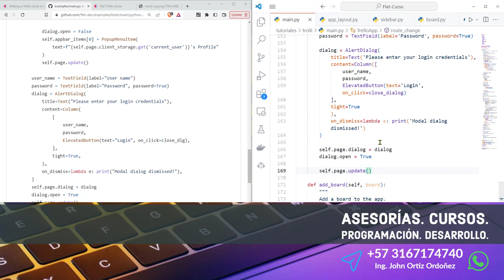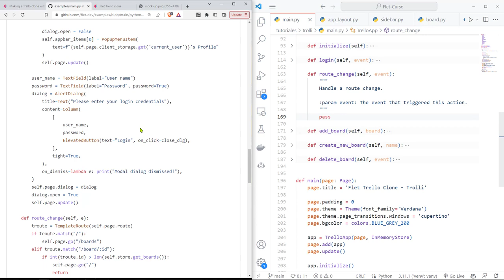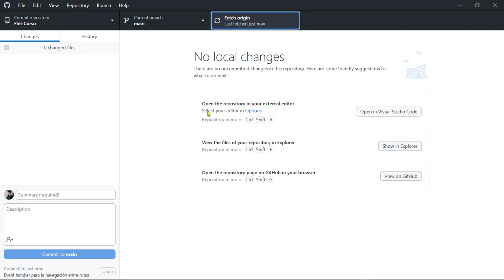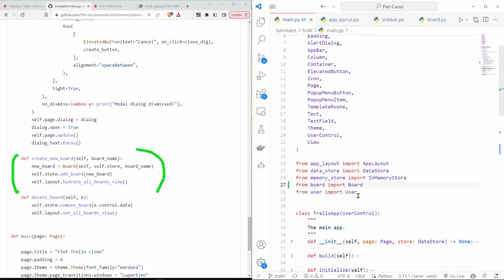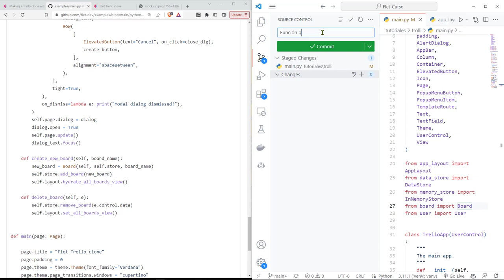Flet Curso: 251 TROLLI - Navegación entre Rutas con un Objeto RouteTemplate en la Clase TrelloApp